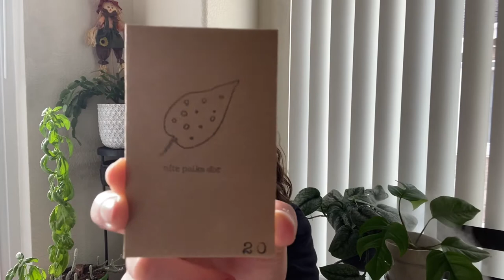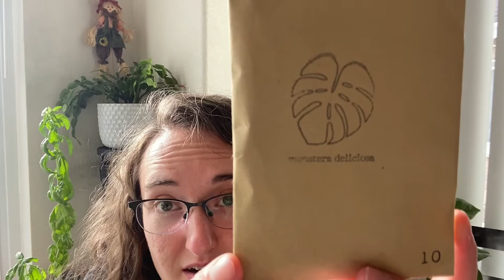🌱Plant updates🌱Where did I go???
I am back planty friends! Come hang out with me for this vlog style video where I explain where I have been hiding. I have a new brand name and a new insta! I have some new things in store for this channel, so watch me and my cats explain!

Music for intro video announcement:
Musician: LiQWYD

Video edited on InShot app
Thumbnail created in Phonto app